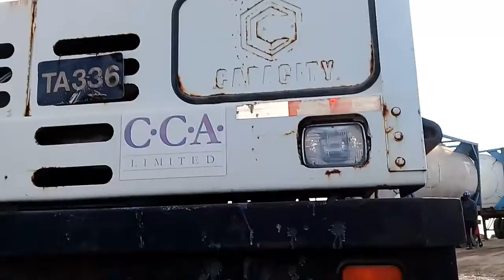Coupling up a 4×2 Jokey tractor trailer 🇻🇨 In the Grenadines of 🇻🇨St. Vincent